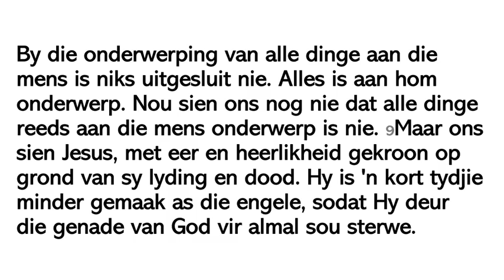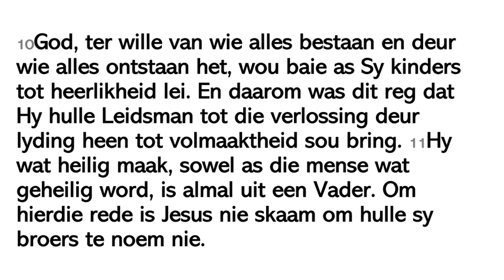Skriflesing 17 Oktober 2021 Hebreërs 2:5-11